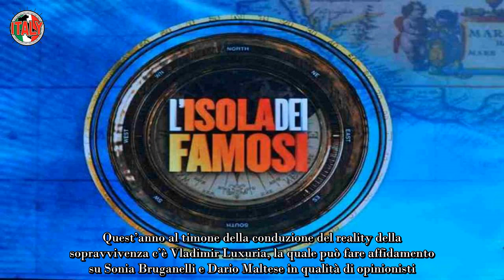L’Isola dei Famosi, il dramma è in atto ennesimo ritiro dall’Honduras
Quest’anno al timone della conduzione del reality della sopravvivenza c’è Vladimir Luxuria, la quale può fare affidamento su Sonia Bruganelli e Dario Maltese in qualità di opinionisti. In diretta da Honduras non c’è più Alvin, bensì Elenoire Casalegno.

Per quanto riguarda il cast, ogni settimana c’è sempre una novità. Francesco Benigno, per esempio, ha lasciato l’isola alzando un polverone. È stato comunicato che la decisione di allontanarlo è dipesa da alcuni atteggiamenti definiti inopportuni.

L’attore si è difeso a spada tratta sostenendo che le cose sono andate diversamente. Anche l’ex Miss Italia, Francesca Bergesio, è andata via ad appena tre giorni dal suo ingresso per una microfrattura alla tibia.

Anche il pescivendolo Peppe di Napoli ha deciso di interrompere la sua esperienza nel reality e adesso anche il poeta e tiktoker Pietro Fanelli ha fatto altrettanto.